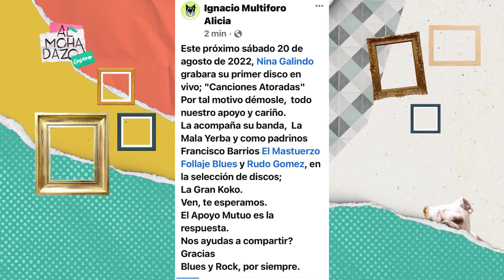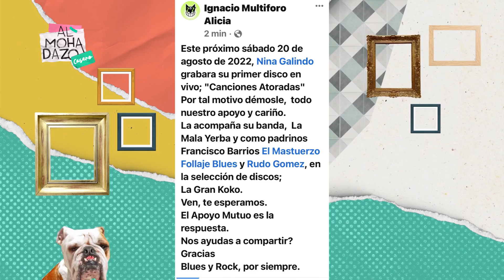Entrevista con la cantante Nina Galindo - Almohadazo Casero